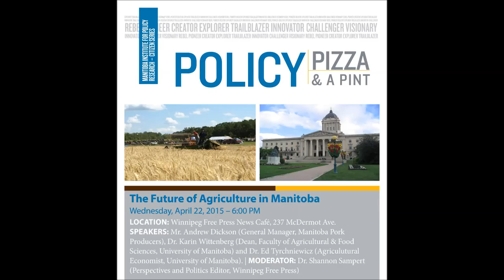Policy, Pizza & a Pint - The Future of Agriculture in Manitoba - Dr. Karin Wittenberg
Agriculture has always played an important role in Manitoba’s economy. The provincial and federal governments have identified innovation, competitiveness and market development, and adaptability and industry capacity as priorities for the agricultural sector in the Growing Forward 2 policy framework agreement. With those priorities in mind, this Policy, Pizza & a Pint will tackle the following questions: what role will agriculture play in Manitoba’s economy in the future? How are innovations in the sector impacting rural communities? What environmental impacts can we expect to see in the future? In this video, Dr. Karin (Wittenberg, Dean, Faculty of Agriculture and Food Sciences at the University of Manitoba) discusses where the industry needs to go in the future and how it can adapt.